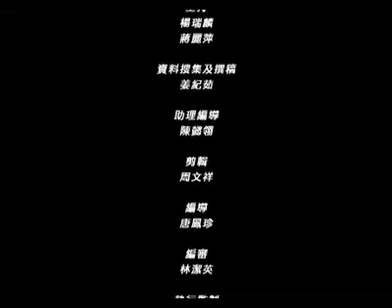影音使團挪亞方舟頻道 《主必快來!方舟不是神話專輯 》2下